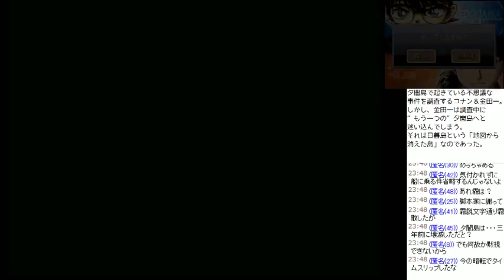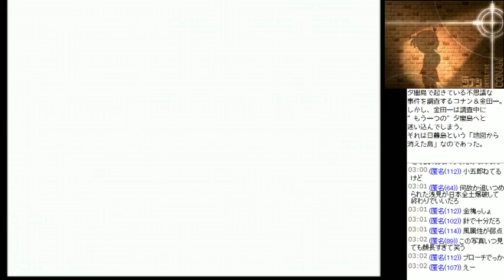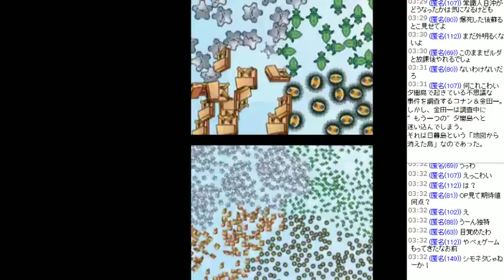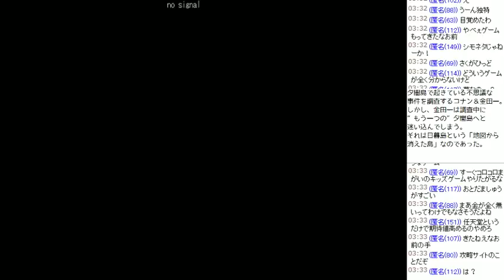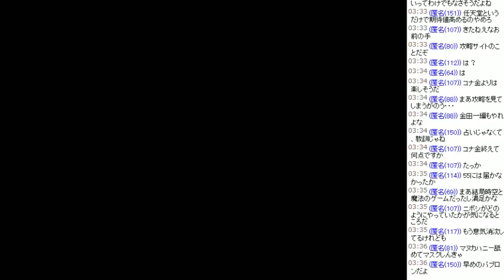2018 01 03 DSコナン＆金田一 めぐりあう2人の名探偵（7）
生配信のアーカイブです